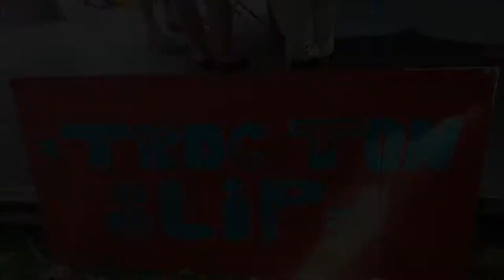Troc ton Slip s'installe à la maison Ré-Génération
Troc Ton Slip est un événement de gratuité où toute personnes peut venir déposer des affaires (vêtements, livres, bijoux...) et récupérer ce qu’il souhaite sans limite de quantité.